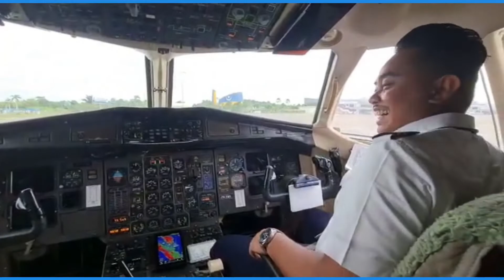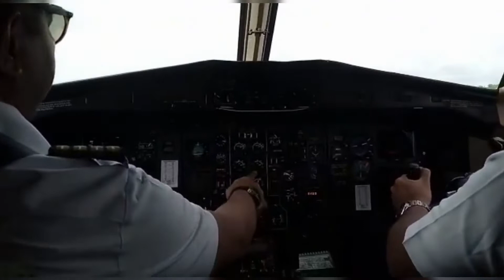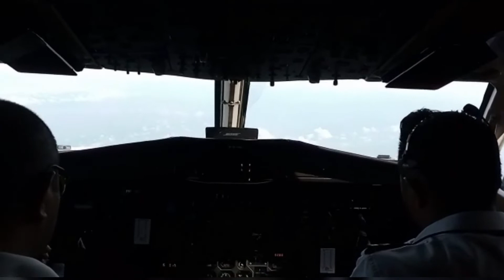Aerial Surveillance || Our Journey to Protect The Ocean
Dunia kami berkarya, berbakti dan tertawa